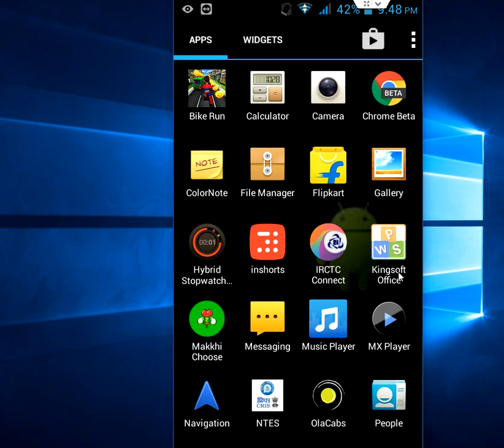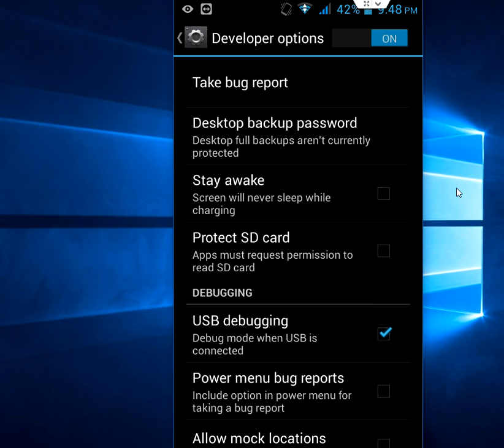How to Fix Always Screen On While Charging in Android Phone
Phone screen not turn off while charging because of very common reasons, one of them is stay awake option